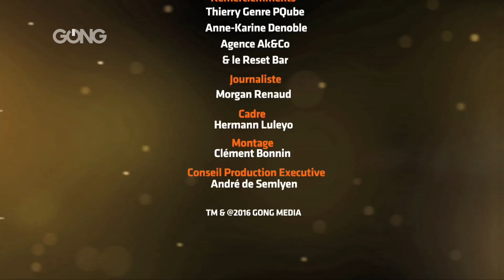[GONG] FOCUS EXCLU Akiba's Beat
Akiba's Beat, le J ACTION RPG pour Otaku s'est dévoilé à notre caméra.
Prêt pour un petit séjour à Akihabara ?!